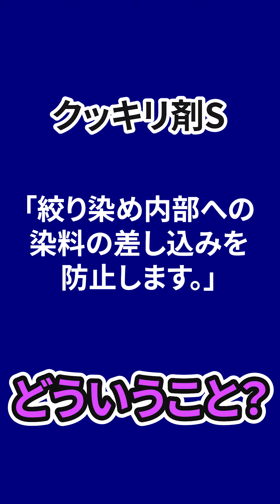クッキリ剤ってなに？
@田中直染料店 京都の染料屋さんの染色動画
染色材料の専門店、田中直染料店 です。